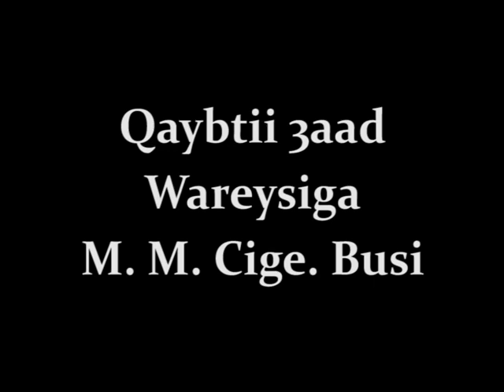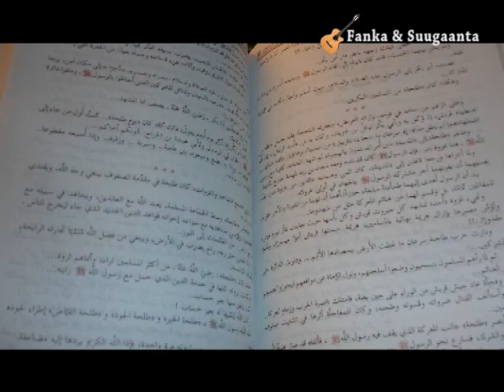FANKA & SUUGAANTA FANAANKA MAXAMED MAXAMUUD CIGE BUSI Q 3AAD